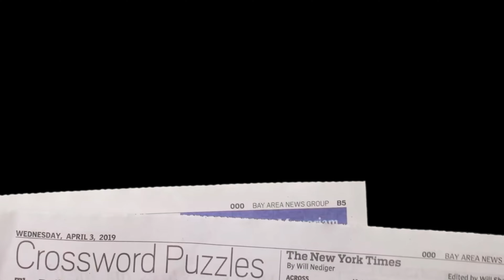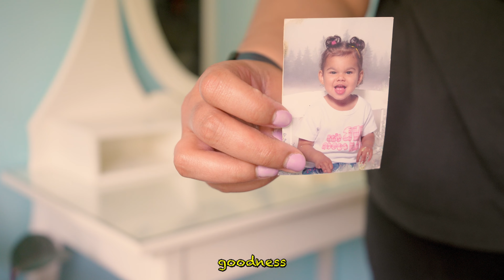cleaning my *disgusting* office + mini office tour | getting out of a funk ep.02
Hello, my lovelies!!! I can't believe I am saying that to over 100 of you now 🥹. On episode 2 of ” getting out of a funk” I will be cleaning my wfh office/beauty room. For now, this will be the last cleaning video of the series (definitely not for my channel lol) . I am excited for you all to see the videos I have planned for the rest of the series 😁 . I hope that this series is showing you that it is okay not to be okay and that no matter what you are not alone. Getting out of a funk is not easy, but slowly we can get through it together.
See ya next time, I love you guys 💘
                                                                              ~xoxo, lexy

timestamps:
0:00 - intro 💞
2:47 - cleaning makeup desk 💄
6:20 - cleaning work desk 👩🏽‍💻
8:34 - lunch break 🥗
9:14 - cleaning floor 🧹
10:50 - results/mini tour 🌱

Sub count: 170 of you lovelies 🥹